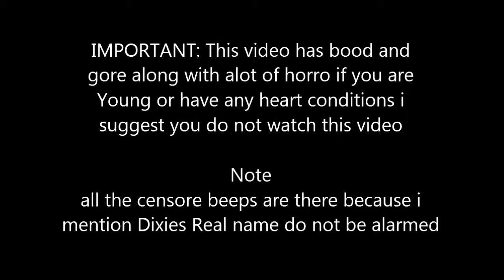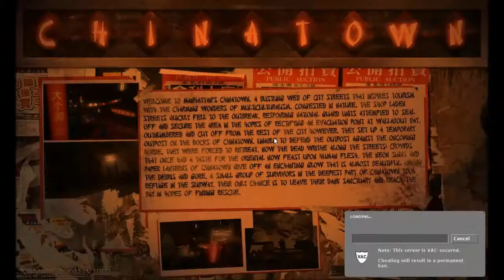NMRiH] DRUMSTICKS [Episode 1]